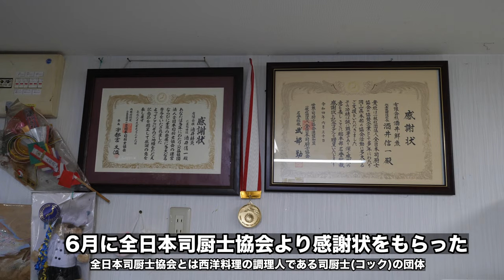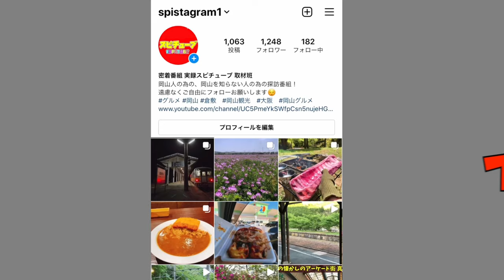岡山県倉敷市【従業員が女性だらけの鮮魚店】６人姉妹！全国的に珍しい！《最近のおすすめ旬のネタ》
再生リスト